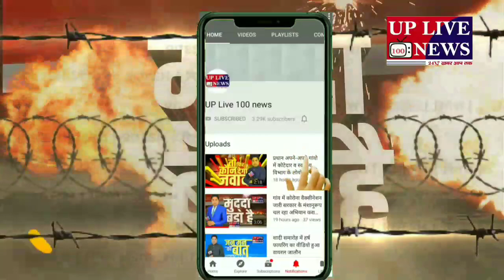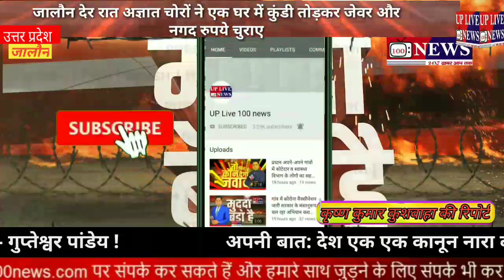जालौन देर रात अज्ञात चोरों ने एक घर में कुंडी तोड़कर जेवर और नगद रुपये चुराए